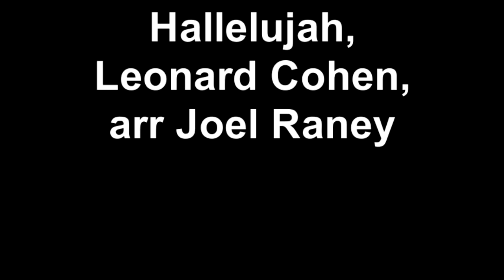Hallelujah, Leonard Cohen, arr Joel Raney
St Michael's Lutheran Church Chapel Ringers, Directed by Charlie Preis